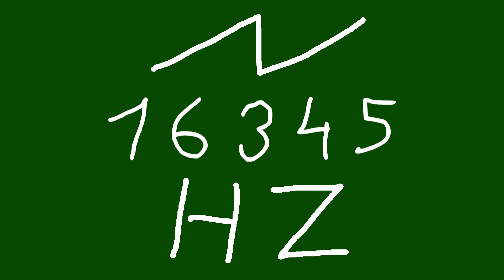16345 hz saw